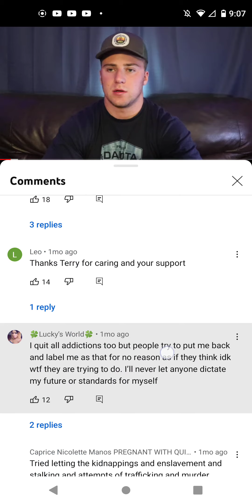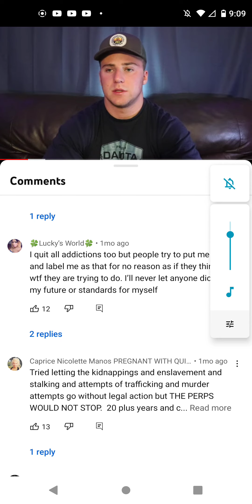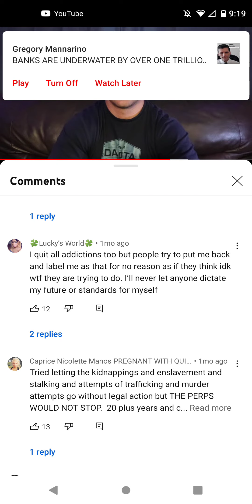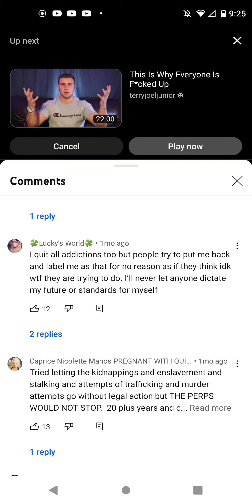clip from terry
Jesus Christ god abba Yahweh ww3 world war three globalism truth conspiracy end times holy spirit holi nuclear bomb sleep death life what is meaning purpose happiness peace forgiveness repent repentance humble predictive programming something weird going on trumpets interesting strange muslim man woman talking wise peace meditation freedom usa 1776 foreign guy lady people dream interpretation meaning yoga tocked homeless drugs addict addiction deep state rigged corrupt Portland, san Fransisco, diego, California, church wwiii days of noah arc ark judgement judge throne